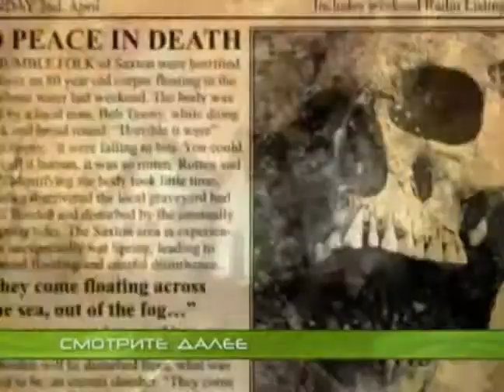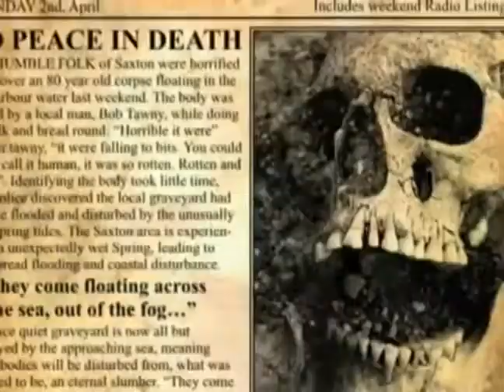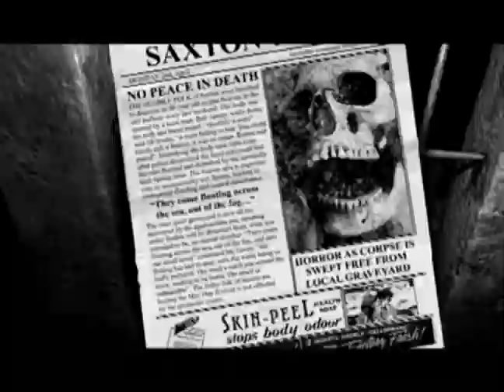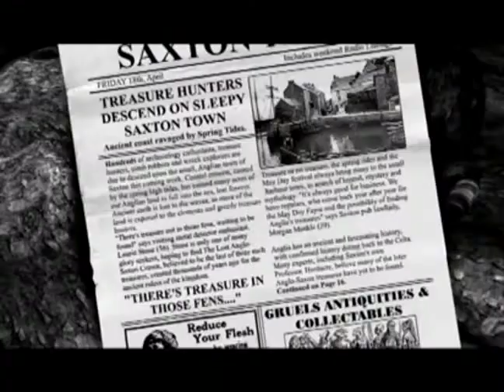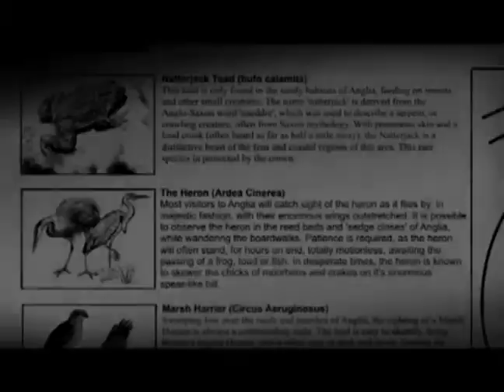49 - Виртуалити (ТК "MTV Russia",~29.03.2008 год) Макс Васильев - 480p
49 - Виртуалити (ТК "MTV Russia",~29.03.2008 год) Макс Васильев - 480p

Макс Васильев: "На прошлой неделе в Интернете были опубликованы результаты опроса "Кто больше всех подходит на главную роль в фильме по [мотивам] игры "Принц Персии: Пески Времени". По мнению зрителей, эту роль следует отдать Дэвиду Зенди"

НОВОСТИ:
- Секретная деятельность Смерша продолжается;
- В городе потерянных душ уже открыты двери;
- Полный привод 2: УАЗ 4х4 - очередная ода росавтопрому;

Сюжет о игре "Brothers in Arms: Hell’s Highway"

НОВОСТИ:
- Что нам стоит дома построить с симулятором Building & Co;
- Аркада Heavy Duty на страже планеты;
- Вселенная Периметра скоро пополнится "Новой Землей";
- Стратегия "Полководцы" - новый взгляд на Вторую Мировую;

ХИТ:
- The Lost Crown: A Ghost-hunting Adventure

Сюжет о скором завершении серии "Metal Gear Solid"

Александр Глагол и Макс Васильев пробуют демо-версию игры "FIFA Street 3"
Ведущий:
- Макс Васильев
Вместе с вами виртуалили:

- Андрей Булатов
- Максим Васильев
- Марк Гаврилко
- Александр Глаголев
- Евгений Дерюгин
- Алексей Ежелов
- Ольга Качурина
- Дмитрий Михаилов
- Иван Кузьмин
- Артем Лисичкин
- Руслан Львов
- Сергей Устюжин
- Николай Циркунов
- Семен Шорохов
- Инна Яшина

Продюсеры:
- Максим Баканович
- Николай Мещеряков
- Юрий Поморцев

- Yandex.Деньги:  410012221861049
- QIWI: по нику - INQUISITORALEX